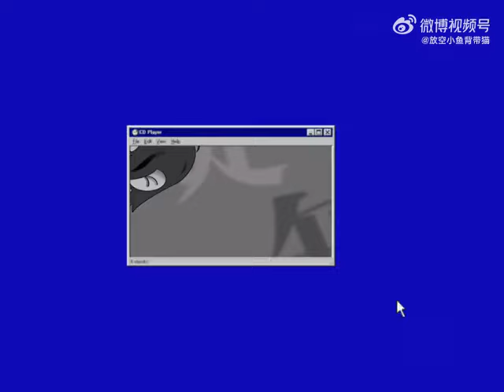無礙🌟～太可愛了～無礙可愛小寶～😆～🌟Cr:weibo: 放空小鱼背带猫